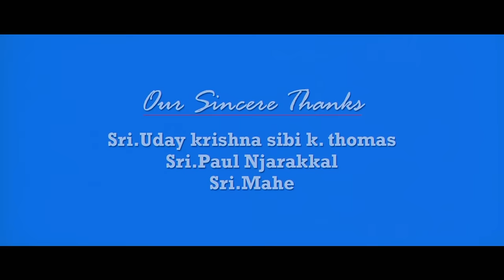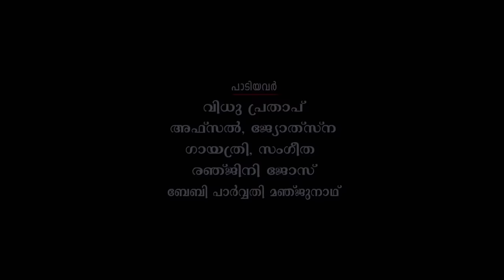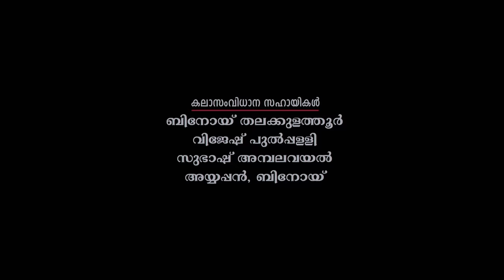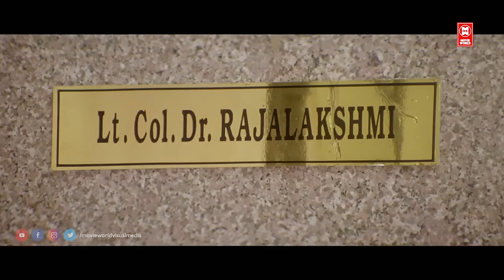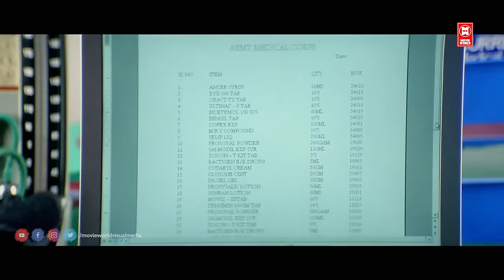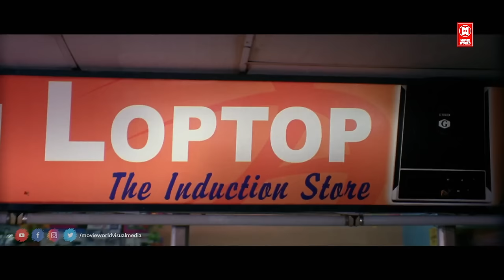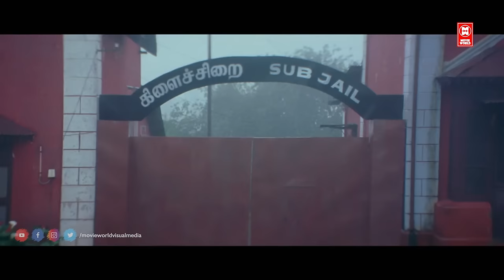Colors Malayalam Full Movie | Dileep, Roma, Bhama, Saranya | Malayalam Super Hit Comedy Movie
MOVIE : Colors
Dileep
Innocent
Roma
Saranya Ponvannan
Vinu Mohan
Bhama

Directed     :  Raj Babu
Written       :  V. C. Ashok
Produced   : M. Mani

|| ANTI-PIRACY WARNING ||

*COPYRIGHT PROTECTED*